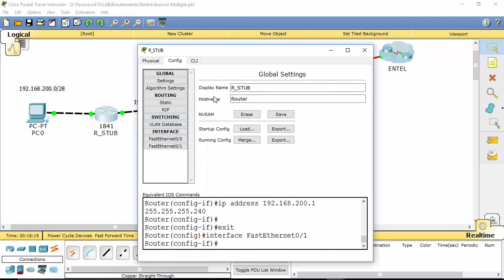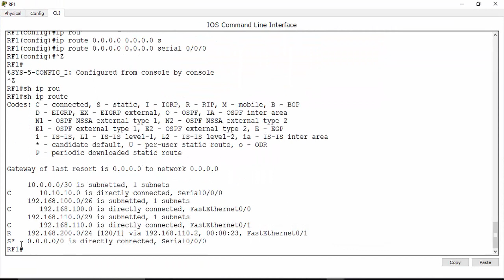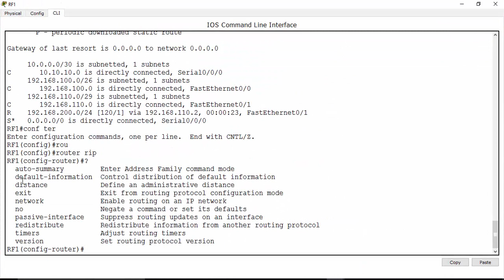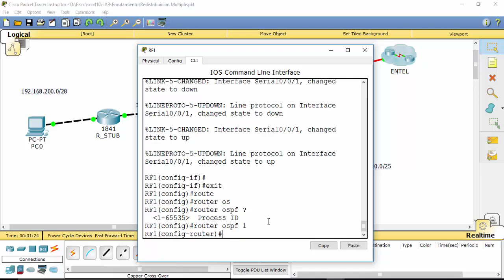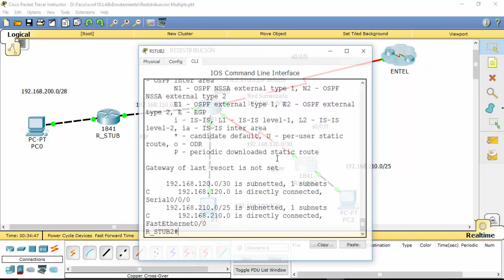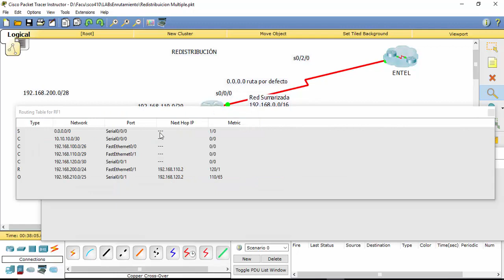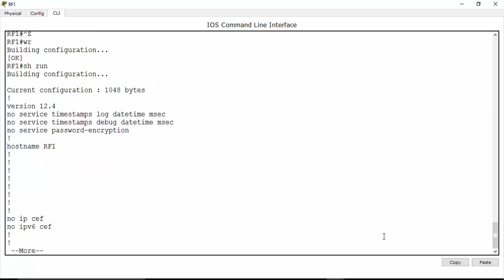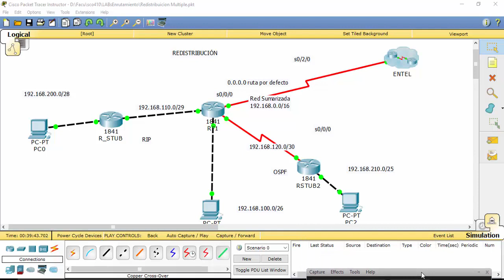redistribucion Static Rip OSPF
Redistribución de rutas entre protocolos de enrutamiento dinámicos y  estático.

El escenario es una topología WAN hub and stub, el comportamiento de las actualizaciones de enrutamiento depende del router frontera que es el HUB.

Tome en cuenta que en una topologia en malla el comportamiento es diferente, por la redundancia entre las redes.